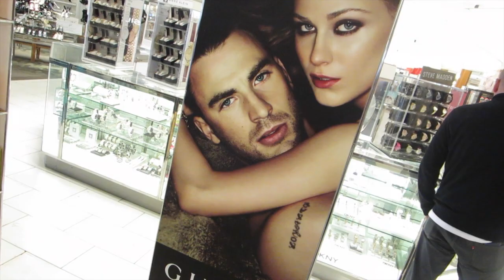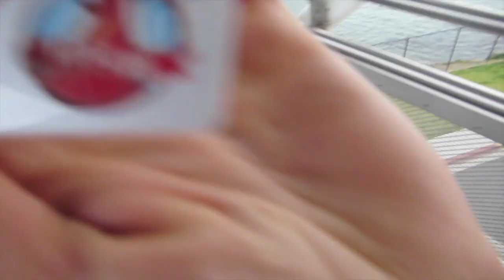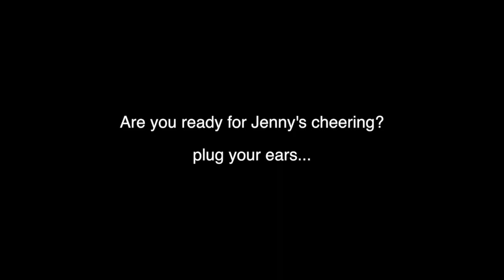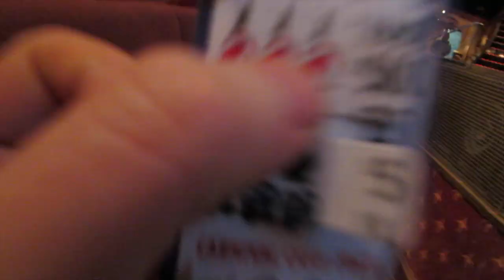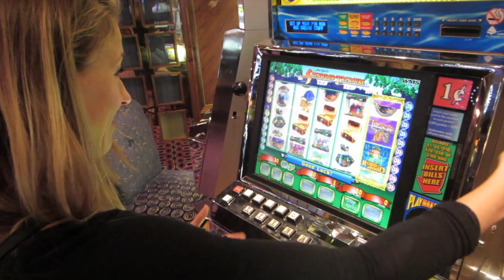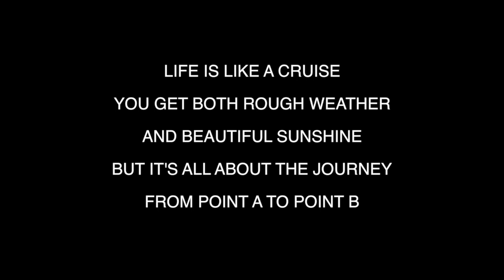VEGETARIAN PUKES HOTDOG!! (vlog day 31)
Jenny is forced to eat a hotdog during a cruise competition...she was wayyyy too competitive to back out just because she was a vegetarian! That's my girl!!! Also, this was the 1st day of our cruise.

Our mailing address:
USA